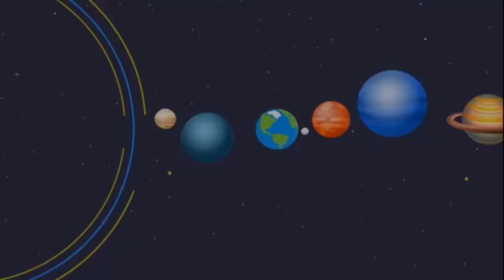عااجل أبوعبيدة مصر تمـ ـول حـ ـماس وإسـ ـرائـ ـيل تغـ ـزو الحدود وكشف نفق السـ ـنوار ومفاجأة